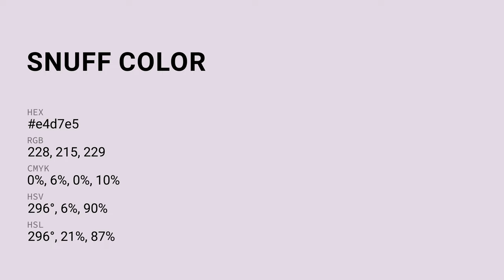Snuff color e4d7e5 hex color - Violet color - Cool color e4d7e5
What color is Snuff ? e4d7e5 hex color - Violet color - Cool color e4d7e5

Hex e4d7e5 Color Code is also known as Snuff color.